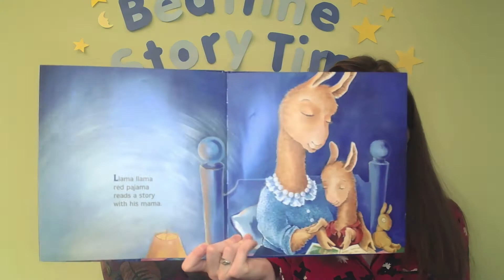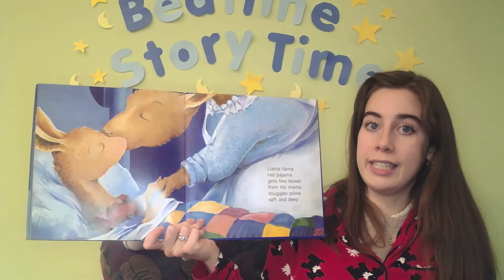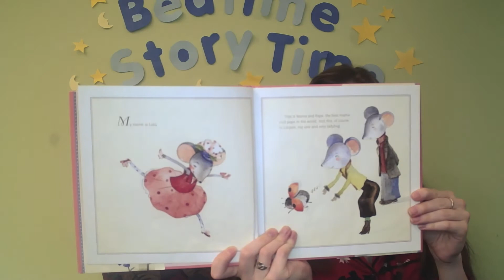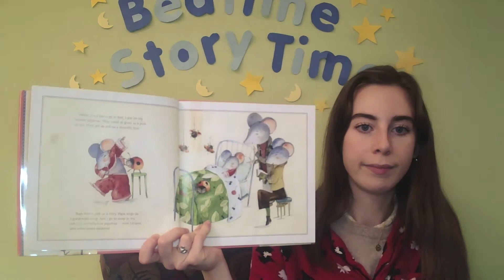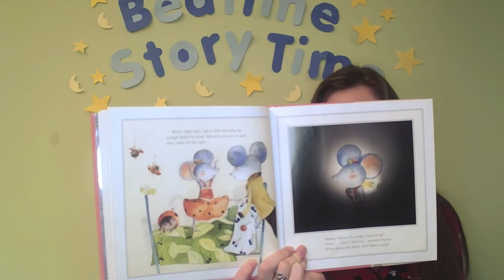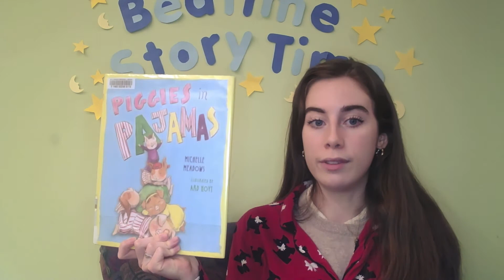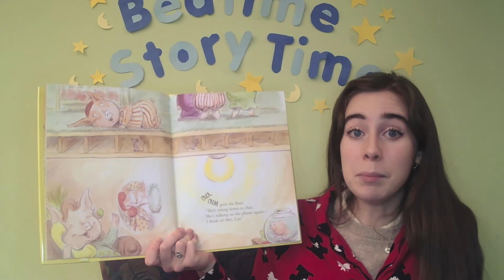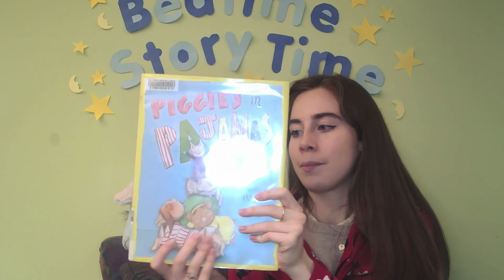Bedtime Story Time with Miss Lizzie: PAJAMAS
Join Miss Lizzie in reading some fun books that have to do with pajamas!